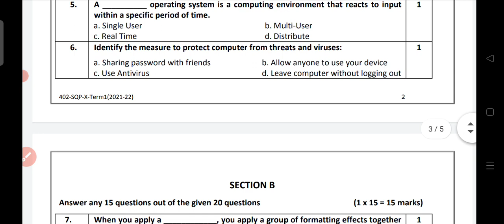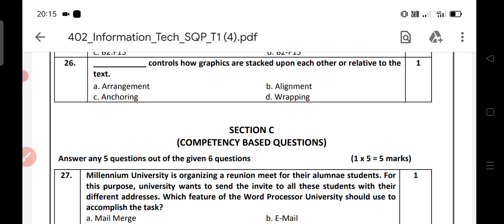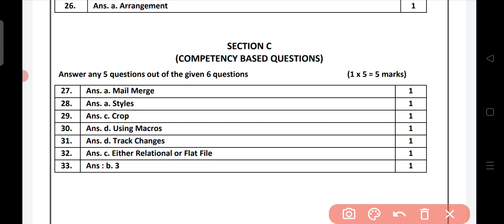IT Cbse term 1sample paper class 10 || class 10 IT subject code 402 || IT sample paper class 10 ans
Cbse term 1 information technology class 10 answer key || IT subject code 402 class 10 || IT paper